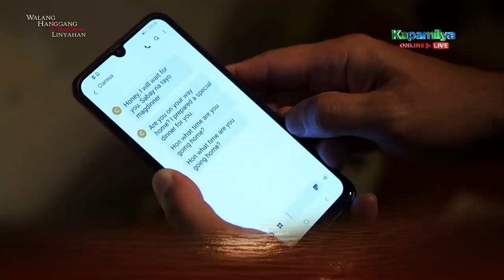Walang Hanggang Paalam Linyahan | Episode 104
Walang Hanggang Paalam's best quotable lines in Episode 104:
Amelia (Cherry Pie Picache): "Hindi niya pwedeng malaman na may namamagitan sa atin."